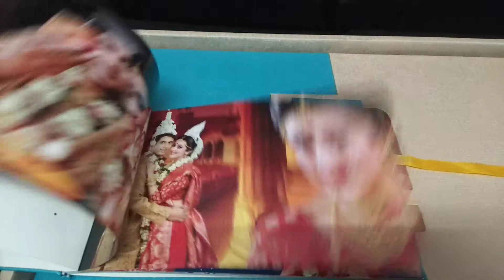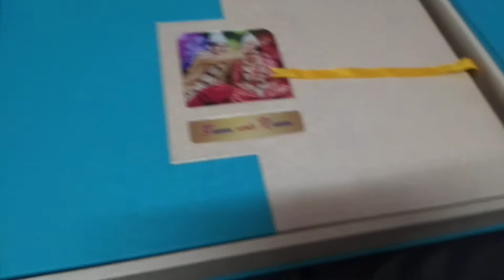Luxury Album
Rk Imagine Press ...Luxury wedding album